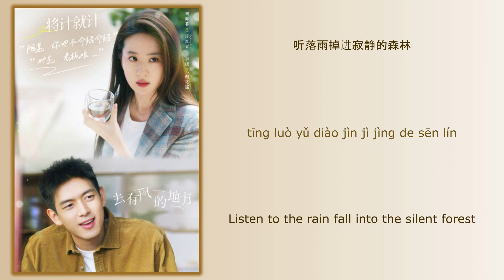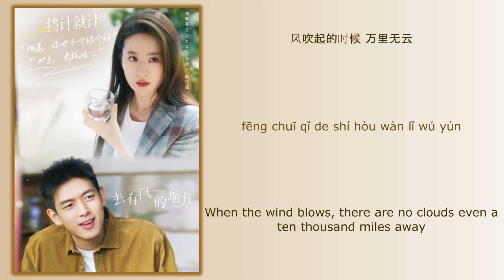去有风的地方 (Go Somewhere Windy) [ACOUSTIC] - 郁可唯 (Yisa Yu)《去有风的地方 Meet Yourself》Chi/Eng/Pinyin lyrics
Song Name (歌名): 去有风的地方 (Go Somewhere Windy)

Singer (歌手): 郁可唯 (Yisa Yu)
Drama Name (电视剧名字):《去有风的地方 Meet Yourself》